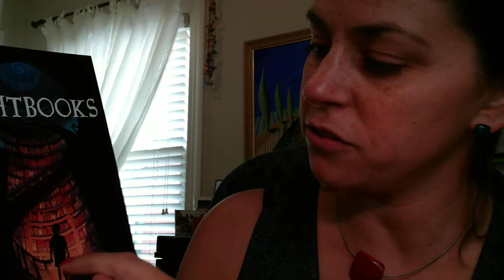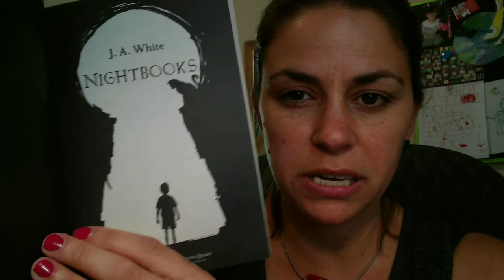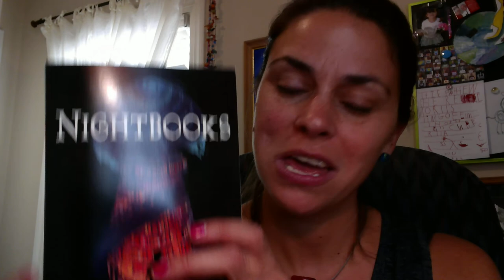Introducing Nightbooks by J.A. White